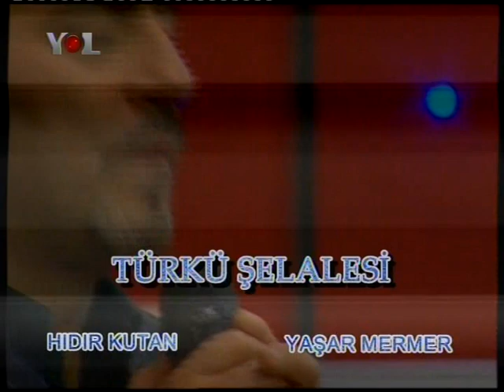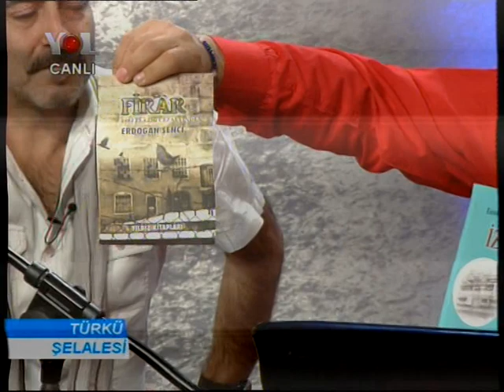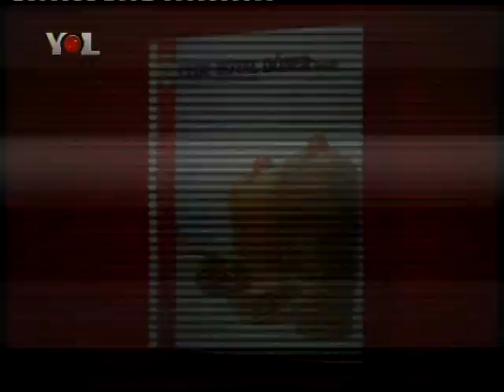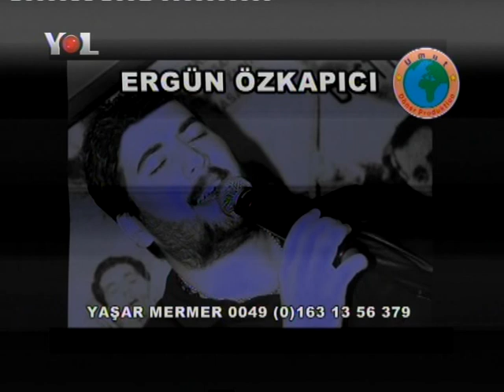Yasar Mermer Hidir Kutan Türkü Selalesi Konuklar Kibar Aslan Ali Riza Kahraman Bölüm 2 Yol Tv